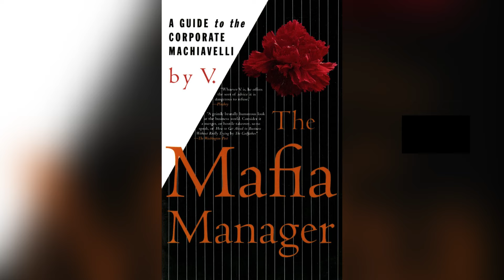The Mafia Manager. A Guide to Corporate Machiavelli (audiobook)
Many people, trying to gain personal well-being, power and authority, seek knowledge from those who have already tasted success. "Mafia Manager" will give you this knowledge, having learned which, you will find your place in the system, perhaps even going over the heads of others. Because to find this place without inheritance, connections or big money you have to be smarter, more ambitious and more energetic than your competitors. And when you find your place, try to stay on it. The pages of The Mafia Manager contain the knowledge and experience of ruthless bosses, whose organizational and managerial genius allows us to have no doubt that the Mafia is immortal... In our library you can read the book Mafia Manager. A Guide for Corporate Machiavelli". To read the online book "Mafia Manager. A Guide to Corporate Machiavelli » follow the link provided. Happy reading to you.